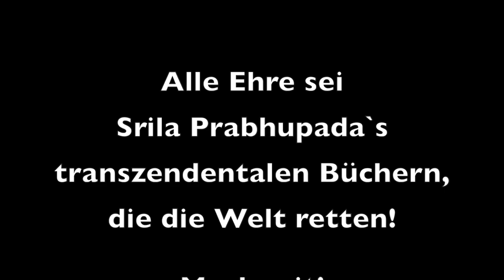Eilnachricht!!! Es gibt wieder das Srimad Bhagavatam Set!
Nach vielen, vielen Jahren ist das berühmte und heiss begehrte Srimad Bhagavatam Set wieder erhältlich. Nun ist es in unserem Lager eingetroffen, doch davor wurde es Srila Prabhupada gezeigt.

Es besteht aus 12 Bänden, in denen jeder Vers dieses monumentalen Werkes genau analysiert wird.

Es beschreibt die Schöpfung und das was sich jenseits von ihr befindet.

In dieser Deluxe-Version kostet es nur  260 Euro.

Ihr könnt Euch bei mir melden und ich kann Euch eines zukommen lassen.

Wenn Ihr mich unterstützen wollt:

Spendenkonto
Tim Leeb